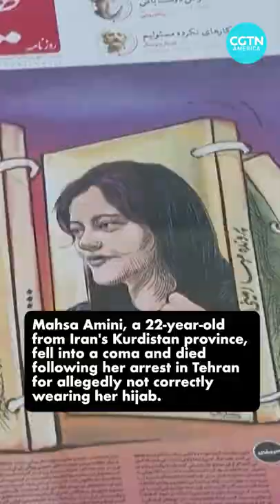Iran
Iranians are taking to the streets following the death of a young woman in police custody.

The family of MahsaAmini, a 22-year-old from Iran's Kurdistan province, said she was healthy when she was detained and they believe she was beaten by authorities.

Video from the police station seems to corroborate the official narrative, that Amini collapsed while speaking with a female detective in a room full of people, fell into a coma, and later died.

Here are the latest facts.